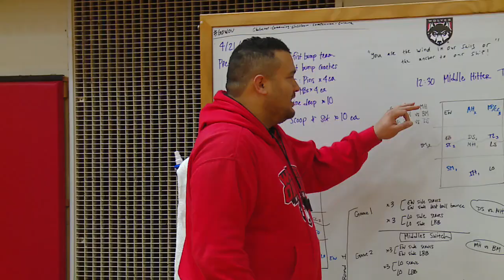Mic'd Up: Featuring WOU Volleyball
See what it's like to be a part of volleyball practice and hear what WOU Volleyball Head Coach Kaiao Nahale-a has to say about being a team player. Recorded 4/21/22.